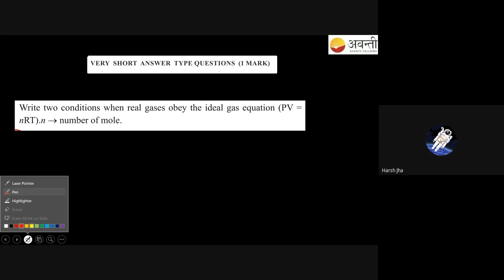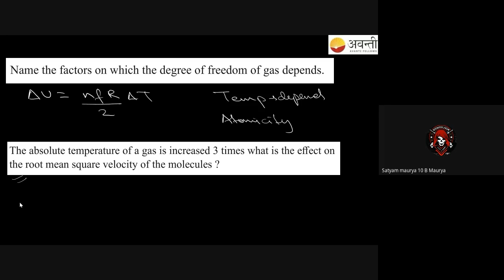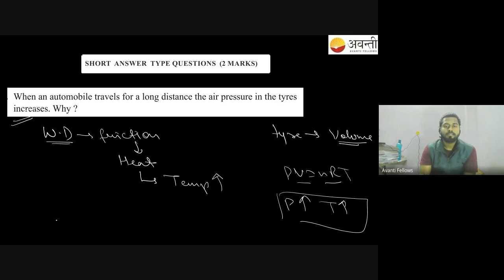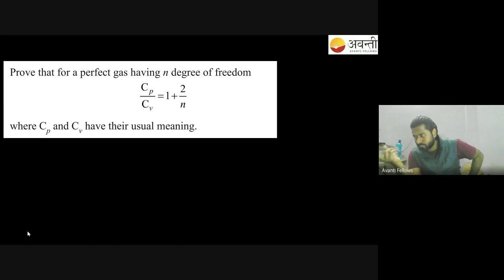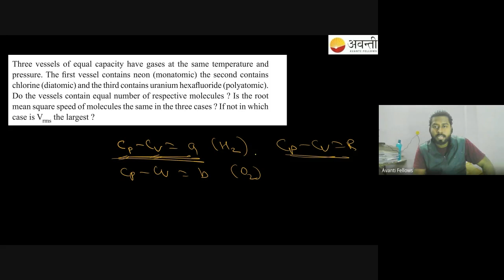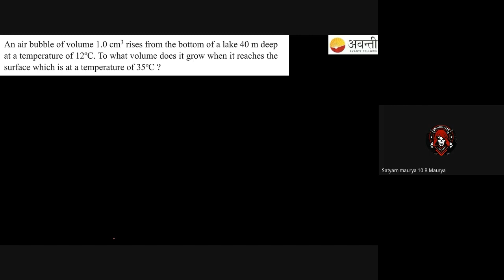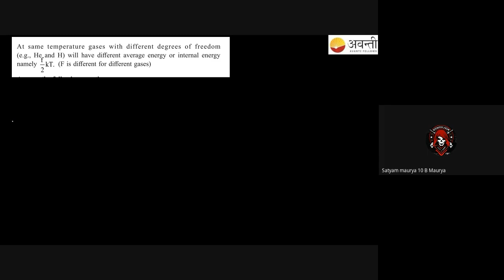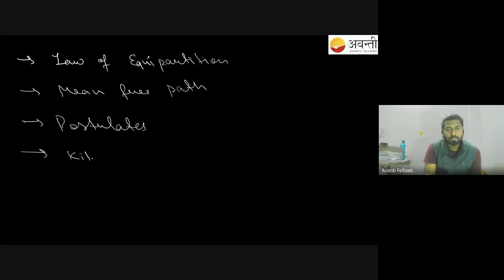Revision - Kinetic Theory of Gases | 11th Physics | 13th February 2023